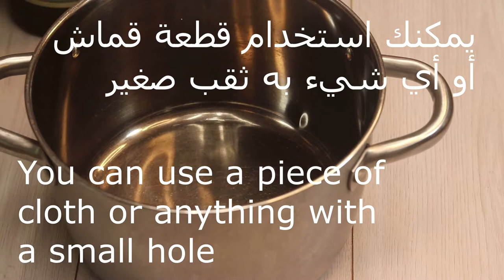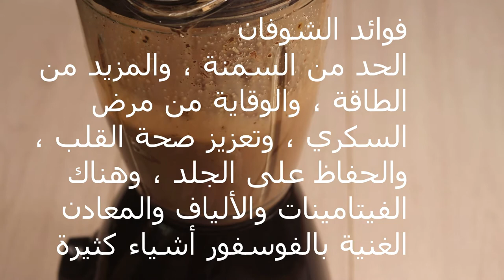حليب الشوفان - بدون لاكتوز اعمل حليب نباتي بالمنزل - اللبن - ✅ | شيف نائل - Oat milk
انستقرام Instagram

بديل الحليب الحيواني - بدون اللاكتوز اعمل حليب نباتي بالمنزل - اللبن - ✅ | شيف نائل - Vegetable milk
1 كوب شوفان كامل (100 جم).
5 أكواب من الماء (لتر واحد 1000 جم)
طحن جيد حوالي 5 دقائق
يمكنك استخدام قطعة قماش أو أي شيء به ثقب صغير
يمكن استخدامه كبديل للحليب ، مما يجعل الموكا أو الكابتشينو أو عصير الفاكهة
وهو بديل للأشخاص الذين يعانون من عدم تحمل اللاكتوز والنباتيين
فوائد الشوفان
الحد من السمنة ، والمزيد من الطاقة ، والوقاية من مرض السكري ، وتعزيز صحة القلب ، والحفاظ على الجلد ، وهناك الفيتامينات والألياف والمعادن الغنية بالفوسفور أشياء كثيرة
1 cup whole oats (100 g)
5 cups of water (1 liter 1000 g)
Good grinding about 5 minutes
You can use a piece of cloth or anything with a small hole
It can be used as a substitute for milk, making mocha, cappuccino or fruit juice
It is an alternative for people with lactose intolerance and vegetarians
Benefits of oats
Reducing obesity, more energy, preventing diabetes, promoting heart health, preserving the skin, there are vitamins, fibers, and minerals rich in phosphorous many things